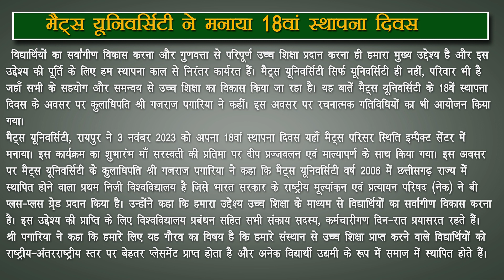मैट्स यूनिवर्सिटी ने मनाया 18वां स्थापना दिवस